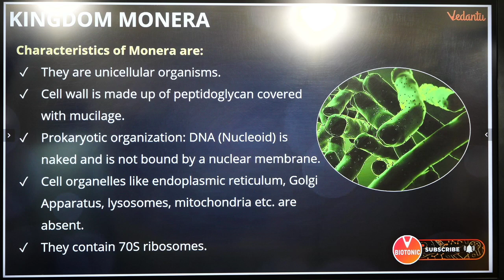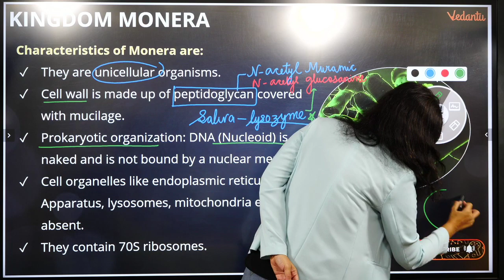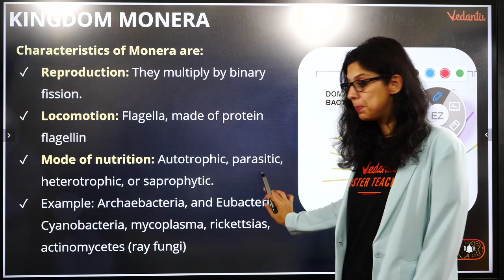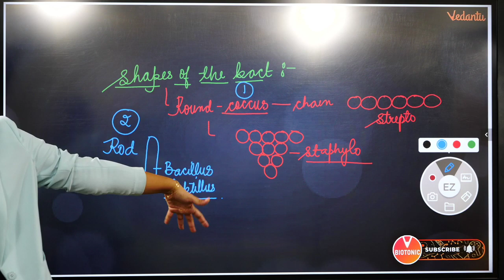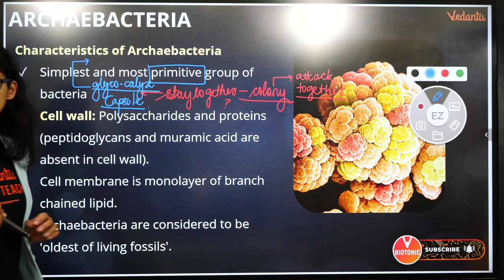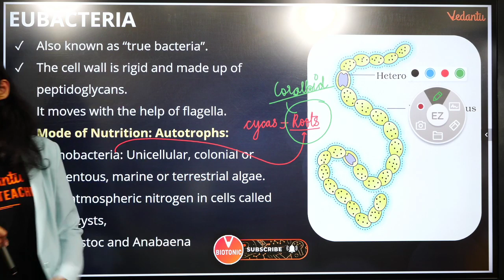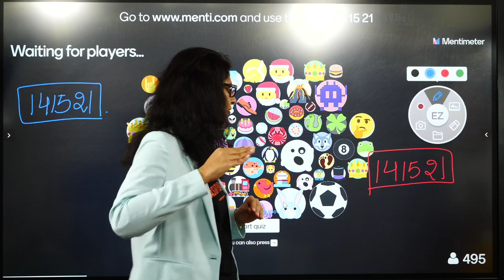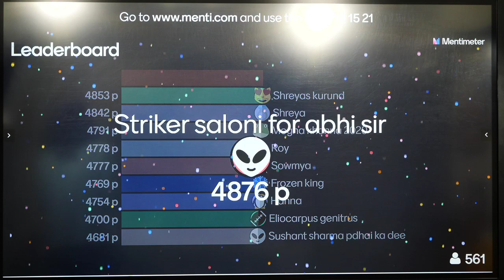Biological Classification | Kingdom Monera | Biology Class 11 Chapter 2 | NEET Preparation |Vedantu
NEET2024 MedicalEntrance FreeEducation NEETPreparation" Learn Kingdom Monera Class 11 NEET 2023 With Vani Ma’am. In Biological Classification Class 11 NEET Biology Lecture, Learn Kingdom Monera Classification With Dr. Vani Sood. In Biology Class 11 Chapter 2, Biological Classification, Kingdom Monera Class 11 NCERT are the important scoring topics in NEET Biology & Class 11 Biology Exams. Biological Classification Class 11 NEET Biology By Vedantu.

Time Stamp

00:00 - Intro
02:40 - Sexual Reproduction in Flowering Plants
04:00 - Kingdom Monera
17:40 - Cocus
22:33 - Bacterial Shape
24:40 - Archaebacteria
31:50 - Archaebacteria
32:36 - Eubacteria

👉𝐈𝐦𝐩𝐨𝐫𝐭𝐚𝐧𝐭 𝐏𝐥𝐚𝐲𝐥𝐢𝐬𝐭𝐬 𝐟𝐨𝐫 𝐍𝐄𝐄𝐓